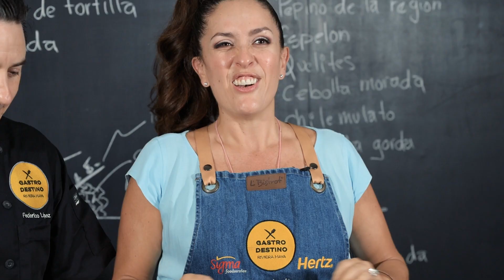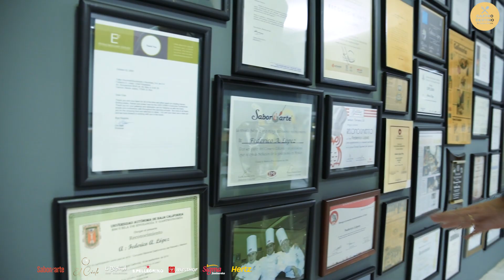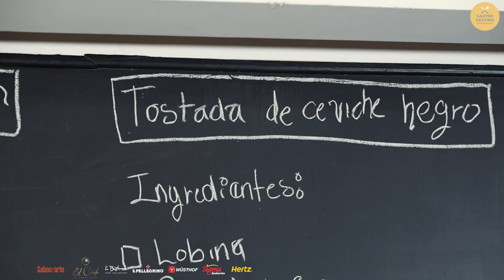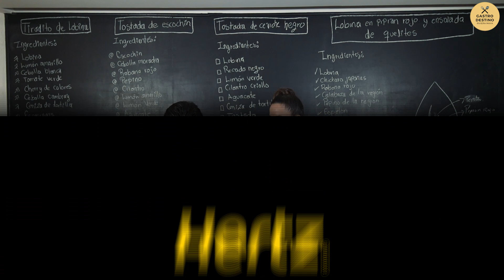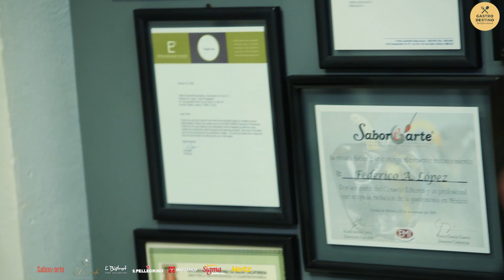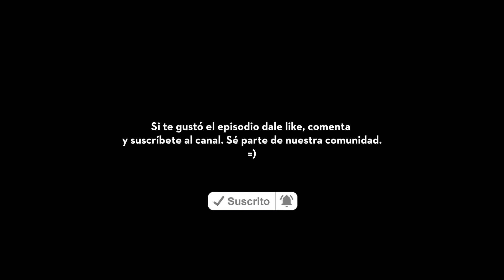T1 - EP11: Chef Federico Lopez - Tostada de ceviche negro (Taller Gourmet)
🔝 ¡Como lo prometimos! Te presentamos a el sensei... El maestro... Como lo llaman algunos de los cracks que te mostramos en episodios pasados.

👨‍🍳 Chef Federico López fue director del Centro Culinario Ambrosía, cuna de muchos  grandes chefs que hoy brillan, incluso, en la RIVIERA MAYA.

👌 Nos recibió en su quinceañero Taller Gourmet, en Cancún, para compartirnos de todo. Desde la creación de platillos fáciles y exitosos hasta el futuro de la cocina de Quintana Roo. Un episodio para chuparse los dedos.

Agradecemos a nuestros patrocinadores por compartir nuestra filosofía de mostrarle al mundo lo mejor de la gastronomía en México.